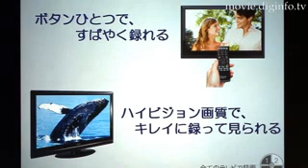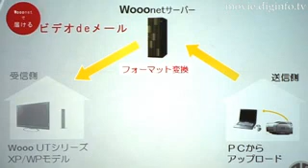日立、薄さ３５ｍｍのハイビジョン液晶テレビを発売 : DigInfo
日立は、ハイビジョン液晶テレビ「Wooo UT Series」に、モニター部分の最も薄い部分が35mmとなる42型、37型、32型の3機種を新たに加わえました。

チューナー部分に内蔵された大容量の２５０GB(ギガバイト)のHDDと、「XCodeHD」と呼ばれるカナダのViXS Systems社のハイビジョン録画技術を組み合わせることで、ハイビジョン映像を約50時間録画することが可能となりました。

さらに、ネット対応も充実させ、ブロードバンド回線を通して豊富なコンテンツへのアクセスも可能にしています。

「アクトビラ」とは対応したテレビをブロードバンド回線に接続するだけで、様々な文字・写真情報だけでなく映像コンテンツもお楽しめるテレビ主体の新しいネット・サービスです。

リモコンの「ネット」ボタンを使い、日立独自のポータルサイト「Wooonet」への簡単なアクセスや、そのサイトで「ビデオでメール」と言うサービスを使い、自分で撮影した映像や写真をサーバーにアップロードしたりすることができます。

液晶パネルは約6万時間の寿命があるだけでなく、部材や梱包材にいたるまで従来比10%以上の削減が図られるなど、省エネやエコロジー対応も特徴となっています。また、年間消費電力量も従来比 ３８％の削減が達成されています。

発売は6月7日からです。